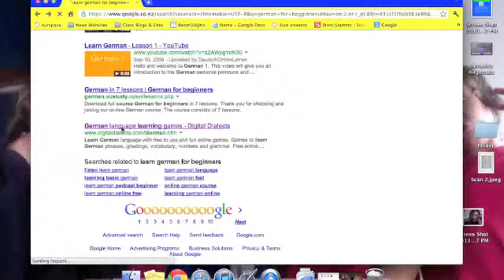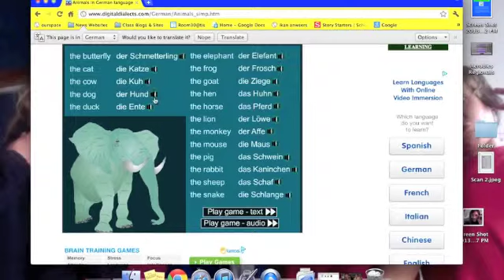Homework ICT task